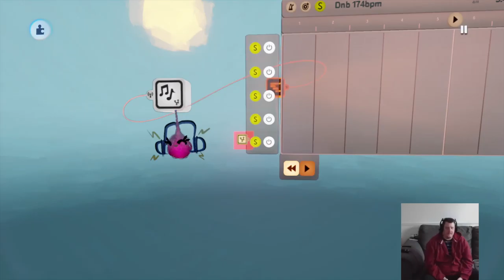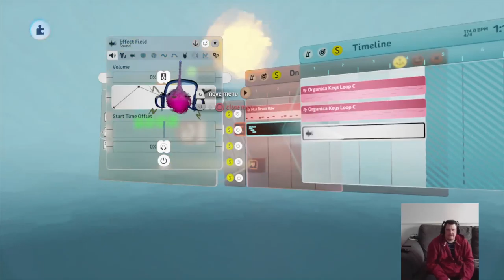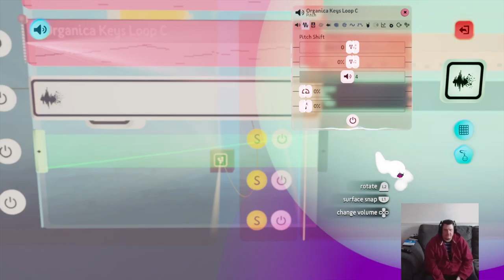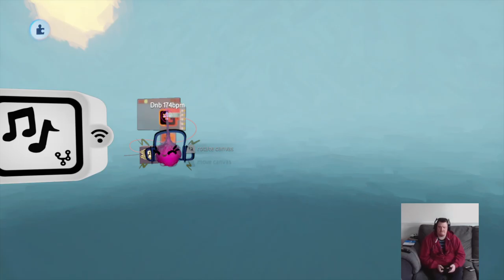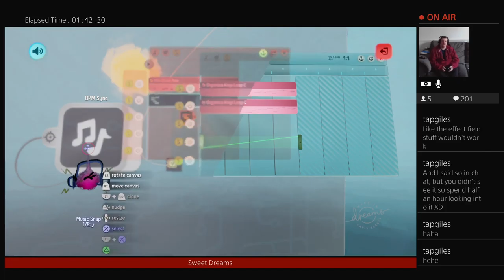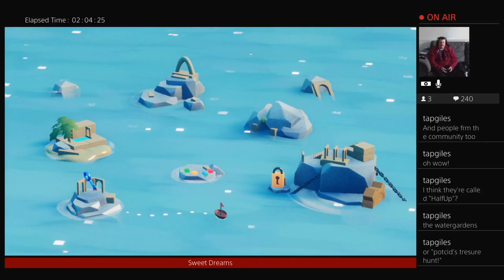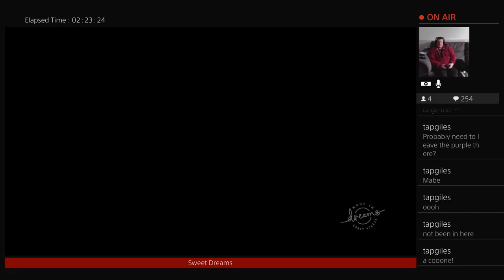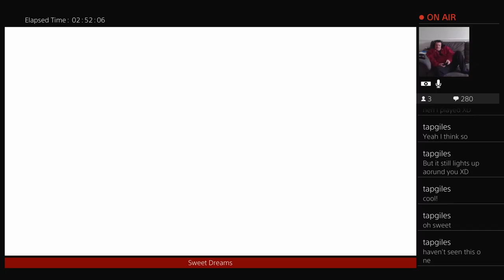Sweet Dreams Are Made of Flecks pt 02